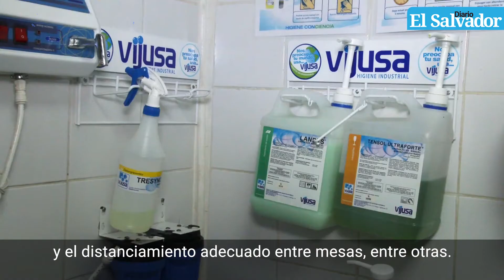Verifican medidas de bioseguridad por COVID-19 en bares y restaurantes de Antiguo Cuscatlán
Como parte de la estrategia para controlar la pandemia por el COVID-19 en El Salvador, el Ministerio de Salud realizó este lunes una verificación de medidas de bioseguridad en bares y restaurantes de Antiguo Cuscatlán, departamento de La Libertad.